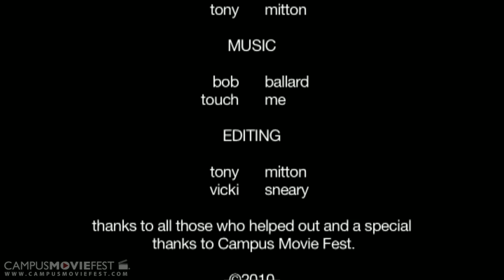Love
Narrative movie that discusses an inner emotional thought about the ways of love.

Created by Tony Mitton at Rochester Institute of Technology in 2010 as part of Campus MovieFest, the world's largest student film festival.

Love Cast & Crew :
Tony Mitton - Captain
with
Naim Hakim
Vicki Sneary

More info - CMF Campus MovieFest movie short film festival fest five minutes '5 minutes' 'short film' 'one week' university college coed student 'film festival' 'world's largest' Rochester Institute of Technology 2010 '7 days' seven